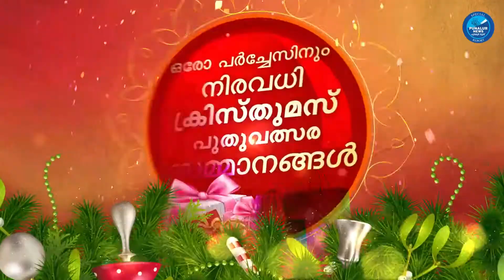കൊല്ലം ചിതറയിൽ കോൺഗ്രസ് പ്രവർത്തകരും പോലീസും തമ്മിൽ ഏറ്റുമുട്ടി